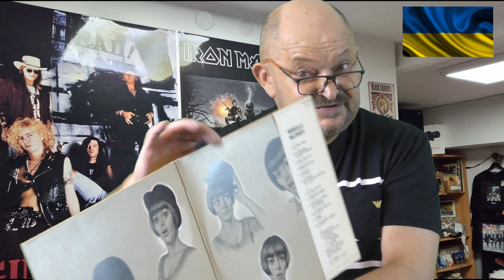Winyleowanie na Ekranie 20 (2)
@Popmaster pl
Winyle owanie na Ekranie 20 (2)
Vintage winyle dostępne w sklepie już od przyszłego Tygodnia. Płyty_winylowe dla każdego melomana muzyki od klasyki do klasyki. Od klasycznego rocka po przez rock progresywny, funky, soul, pop czy muzyki poważnej dostępne od ręki w sklepie PopMaster Records Shop w Słupsku. Cykliczne spotkanie z płytami winylowymi które zostały wydane na przestrzeni lat 50-tych, 60-tych, 70-tych, 80-tych- 90-tych ubiegłego wieku. W najnowszym filmie płyty winylowe w sprzedaży już od przyszłego tygodnia na stronie oraz w sklepie w Słupsku przy ulicy Kołłątaja 14.
Vintage vinyls available in the store from next week. Vinyl_records for every music lover, from classic to classic. From classic rock through progressive rock, funkie, soul, pop or classical rock available immediately in the PopMaster Records Shop in Słupsk.
A cyclical encounter with vinyl records released in the 1950s, 1960s, 1970s, 1980s and 1990s. In the latest movie, reggae. From next week, vinyl records are available and in a shop in Słupsk at Kołłątaja 14. We send vinyls to all corners of the world.
Vintage-Schallplatten ab nächster Woche im Laden erhältlich. Schallplatten für jeden Musikliebhaber, von klassisch bis klassisch. Von klassischem Rock über Progressive Rock, Funkie, Soul, Pop bis hin zu klassische ist ab sofort im PopMaster Records Shop in Słupsk erhältlich. Eine zyklische Begegnung mit Schallplatten, die in den 1950er, 1960er, 1970er, 1980er und 1990er Jahren veröffentlicht wurden. Im neuesten Film schallplatten sind ab nächster Woche auf der
und im Geschäft in Słupsk in der Straße Kołłątaja 14 erhältlich.
Wir versenden gekaufte Vinyls in alle Ecken der Welt .